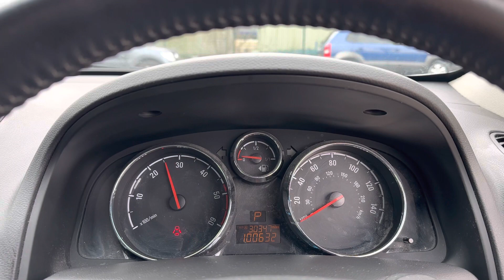Vauxhall Antara LO62JZJ